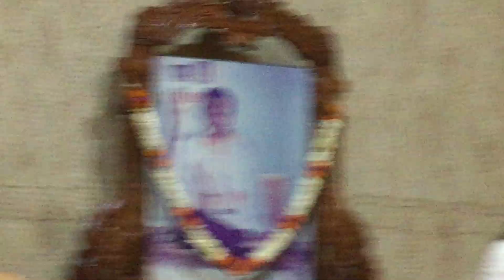Vishesh Karyakram - Girivan Shibir - Swamiji - Question & Answer - 21 Feb 2016 - Part 02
Girivan Shibir | Feb 20 | GD Conclusion and QnA Session